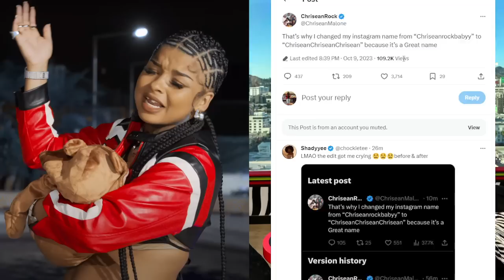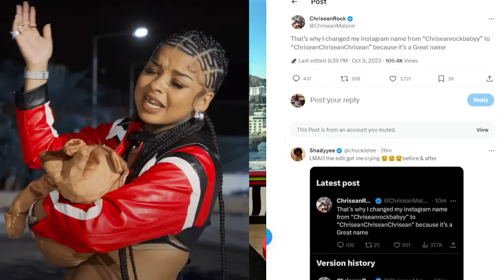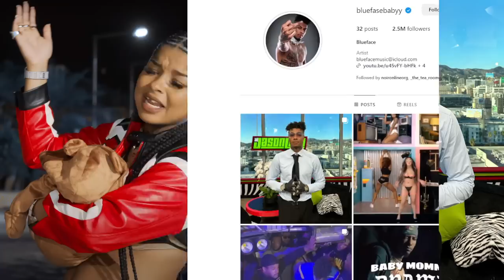Chrisean mad at Blue AGAIN 😱 He SHADING her and "BL@CK" women to get "ATTENTION" and he got it 🙄